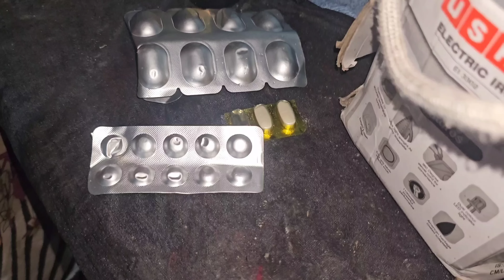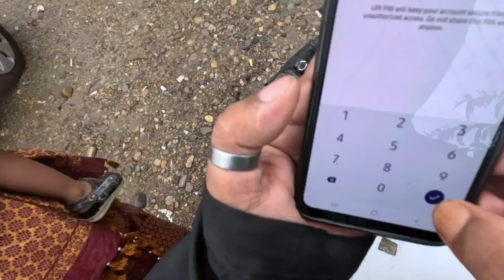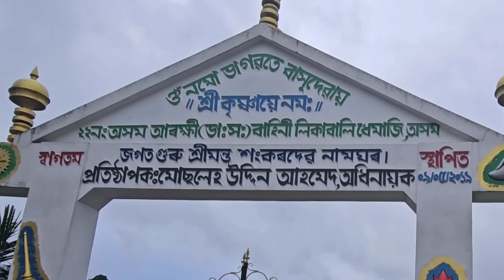Happy Birthday জীৱনত প্ৰথমবাৰ Assamese New Video dulraj_axom Assamese Vlogs